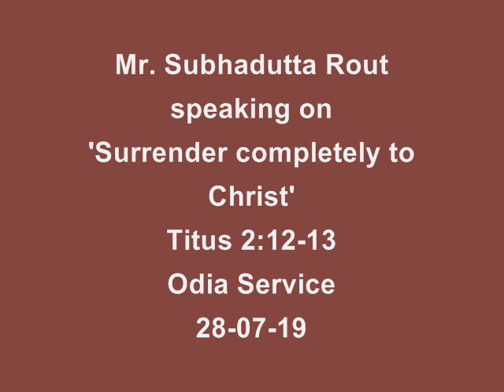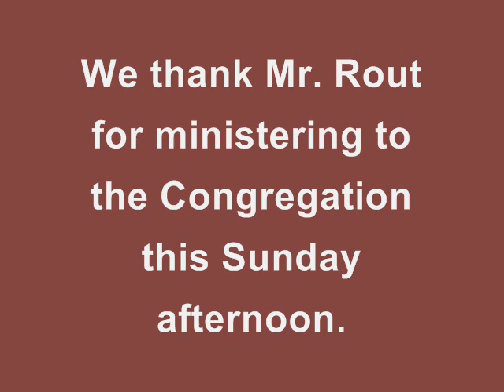Mr. Subhadutta Rout (Odia Service), 28-07-19, 'Surrender Completely to GOD'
Mr. Subhadutta Rout preached on the theme 'Surrender completely to Christ' from Titus 2:12-13. There are 7 practices we need to do everyday to live a Holy life in the Lord. We need to practice these things to glorify God in and through our lives.

1) In everything, we need to trust God and have full confidence in Him always. He never fails.

2) We need to read the Holy Scriptures regularly and follow His Word.

3) We need to pray continuously and give thanks to the Lord.

4) We need to be obedient to His Word and to His calling in our life.

5) We need to practice and have the heart of forgiveness.

6) We need to hold on to the Holy Spirit and never grieve Him.

7) We need to be a cheerful giver at all times. Never hold back what belongs to Him.